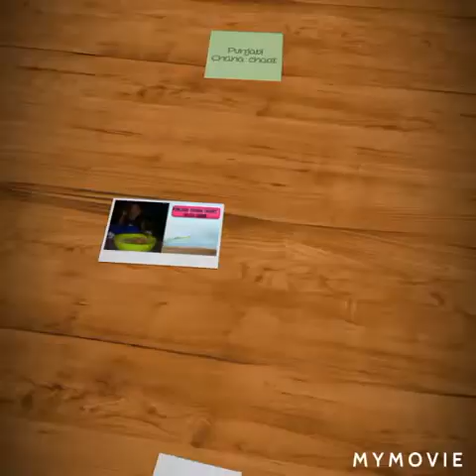Punjabi chana chaat ,wd shine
Shine shakeel